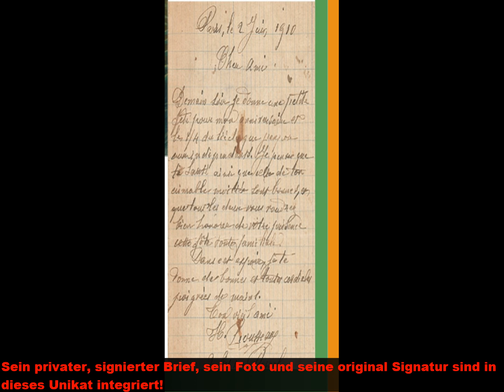HENRI ROUSSEAU Bild, Deko, Kunst, Kunstdruck, Heimdeko, Kunstwerk, Souvenir, Wandbild,Wohnzimmerdeko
Dieses Meisterwerk der naiven Kunst lädt Sie ein zu einer Traumreise in einen exotischen Wald!

Henri Rousseaus in das Kunstwerk eingearbeiteter, handgeschriebener, signierter, Privatbrief aus dem Jahr 1910 und sein Foto schaffen eine intime Verbindung zwischen Ihnen beiden. Sie bekommen Einblick in Henri Rousseaus Gedankenwelt und Persönlichkeit!

„Frau spaziert durch einen exotischen Wald“.
Originaltitel: „Femme se promenant dans une forêt exotique“ (1905).
Maler: Henri Rousseau.
Im Besitz von: Barnes Foundation, Philadelphia, PA 19130/USA.

Die limitierte Auflage von nur 50 Exemplaren weltweit und die Kombination von Henri Rousseaus Kunstwerk mit seinem handgeschriebenen, signierten Privatbrief, seinem Foto, und seiner faksimilierten Unterschrift verschaffen diesem Unikat einen weitaus höheren Sammlerwert als gewöhnliche Reproduktionen!

Makellos! Brandneu!
60x40 cm.
Signierte HD-Collage auf Leinwand im Keilrahmen, fertig zum Aufhängen! Sie brauchen keinen Rahmen!

Ein Kunstwerk, das  Herz jedem Raum eine besondere Note verleiht!

GRATIS Kurierversand mit Nachverfolgung aus Deutschland!

Henri Rousseau war kein ausgebildeter Künstler und entwickelte seinen einzigartigen Stil mit lebhaften Farben, unrealistische Proportionen und kindlicher Unschuld, deshalb auch als "naiv" oder "primitiv" bezeichnet.

Die Frau in seinem Werk kann als Symbol für die Suche nach sich selbst, der Wald als Metapher für das Unterbewusstsein, verstanden werden.

Auch perfekt als ein Geschenk, das von Herzen kommt, für jeden Anlass: Wertvoll, dennoch preiswert!

Henri Rousseau starb am 2. September 1910. Sein Grab befindet sich hier: Cimetière parisien de Bagneux, F-92220 Bagneux/ Frankreich.

Verkauft unter Ausschluss jeglicher Gewährleistung!

Lassen Sie sich von der Magie von Henri Rousseaus Kunst verzaubern und sichern Sie sich dieses einzigartige Werk noch heute!

Sie finden mich auch bei eBay mit 100%-iger Käuferbeurteilung: